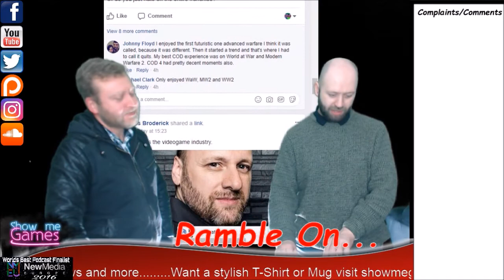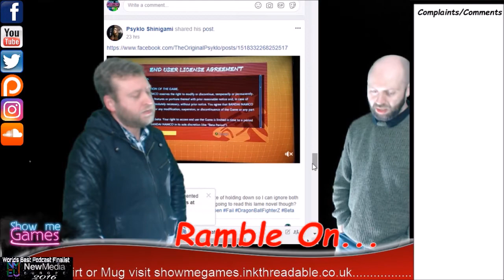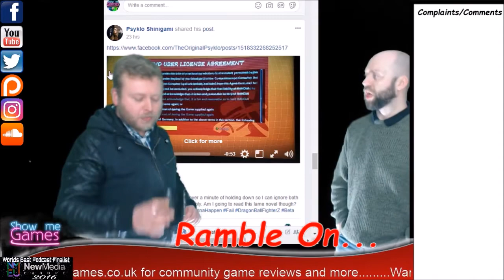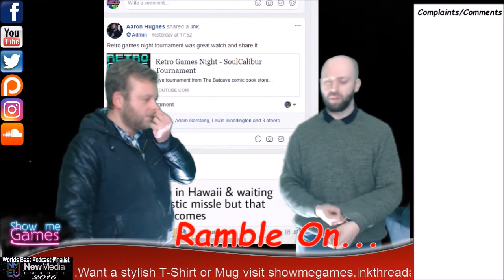Ramble On...Ep 126: Is it Future...Or is it past (NSFW)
First Episode of the new year, and we have some Rambling for you.

Join Adam and Aaron as they kick the weeks gaming news in the pills, then have a break down as OBS Studio and Facebook conspire to destroy us.

For more content including reviews and articles check out showmegames.co.uk